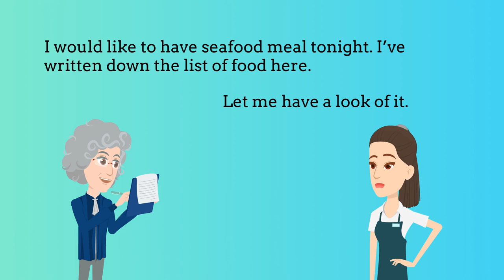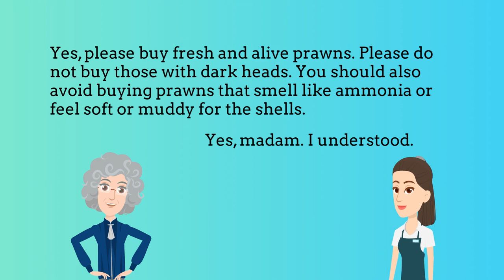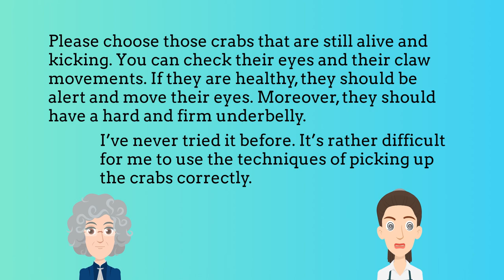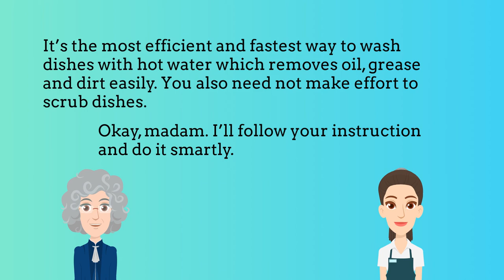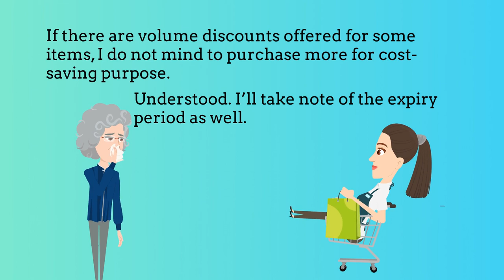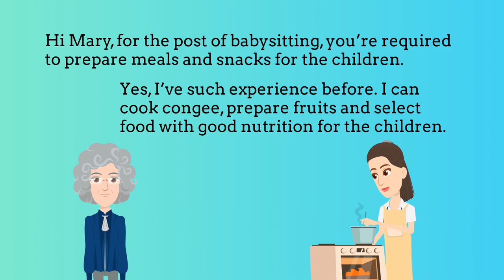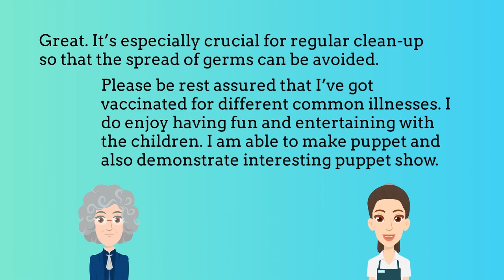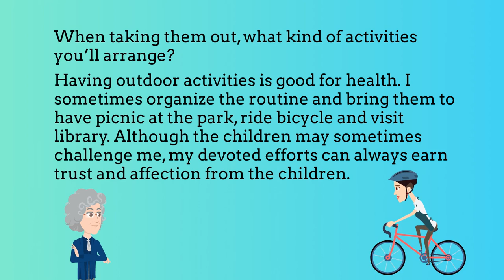How to RESPOND to employer? | English Learning | Conversation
How to RESPOND to employer? | English Learning | Conversation | We help you improving English via daily speaking or daily conversation which is similar to English lessons or English study courses. By learning English via English speaking or English vocabulary daily, you can learn English and improve English listening. Through English speaking practice e.g., speaking English and listening to English, you’ll be able to speak English and practice English with practical and funny examples.

The video is related to the story of responding to the employer from a maid. It covers buying food at the wet market, doing housework and taking care of children.

Come and learn English through listening to English conversation and reading the free script via daily learning and daily listening!

0:00 How to respond to employer
0:17 1: Buying food at the market
5:30 2: Doing housekeeping
9:36 3: Doing babysitting